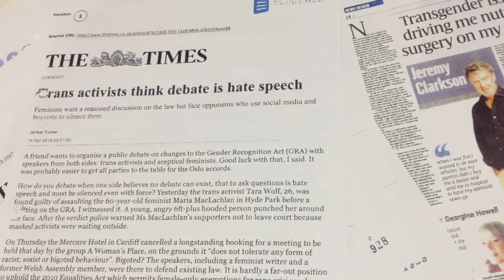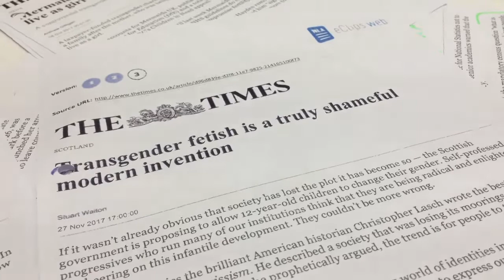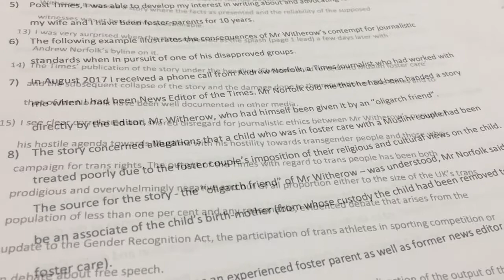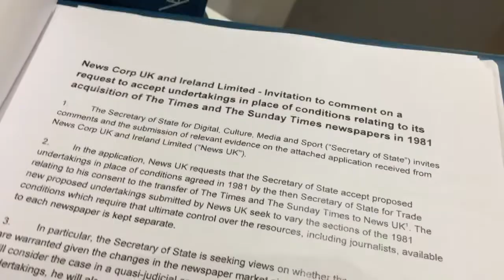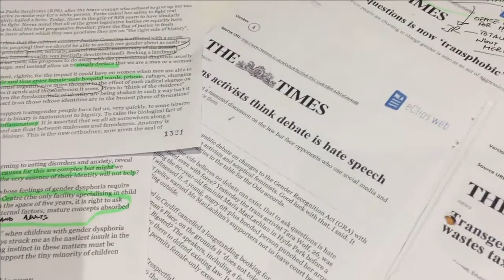Transphobia, the truth and The Times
Katherine O'Donnell was for 14 years a journalist at The Times. She challenged the Editor of The Times and the CEO of parent company News UK over the misleading, inaccurate and untrue reporting and commentary about trans people and issues in the Times and Sunday Times.